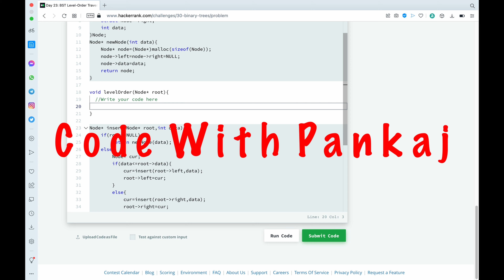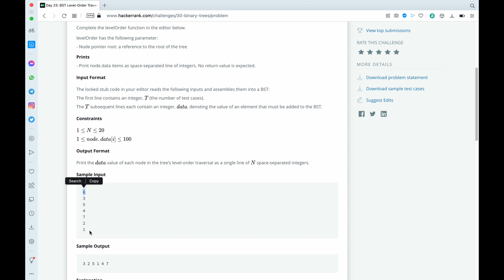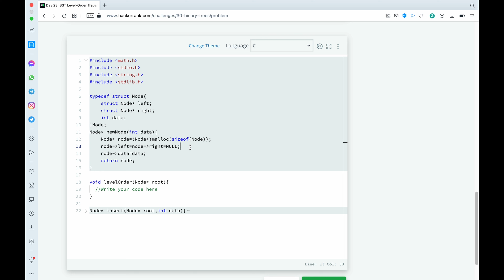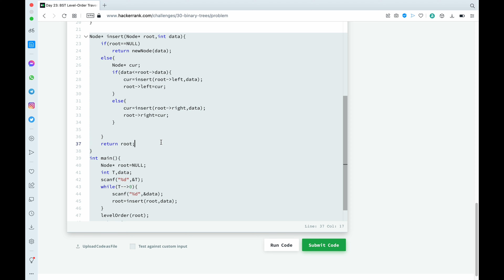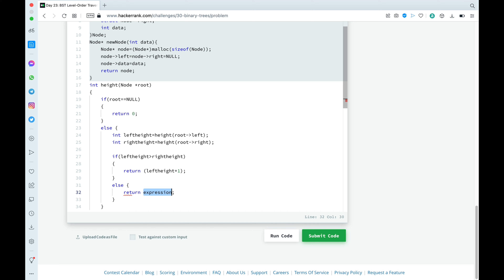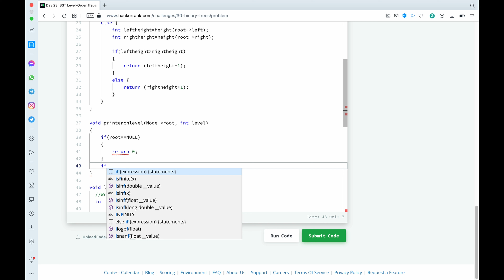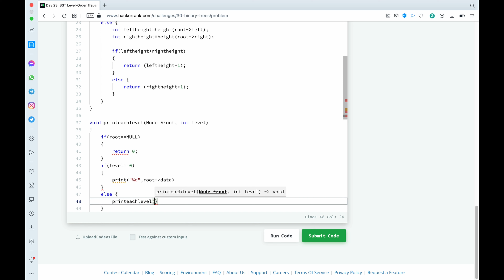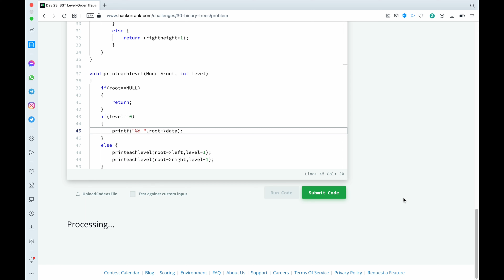Day 23: BST Level-Order-Traversal | 30 days of Code | Hackerrank | C/C++ Language | Code With Pankaj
In this video we’ll walk you through:
- How to solve case studies on Hacker-rank
- How to compile code
- How to submit the code
- 30 days of code challenge
- Programming language C, C++, Java, Python

Our channel is about Coding. We cover lots of cool stuff such as Programming Languages, Competitions, and Challenges